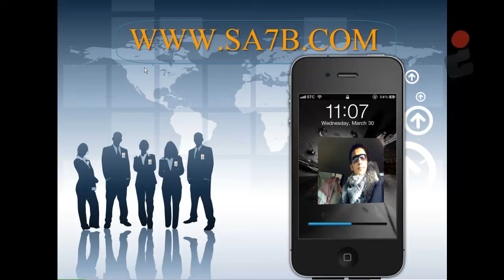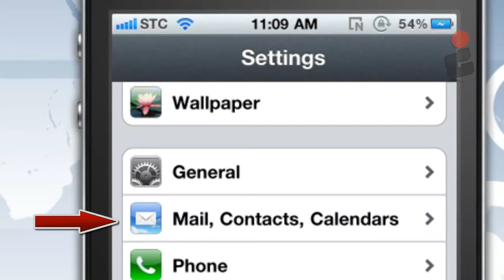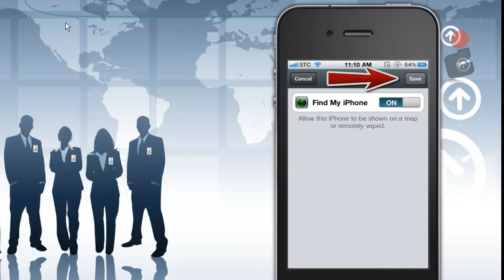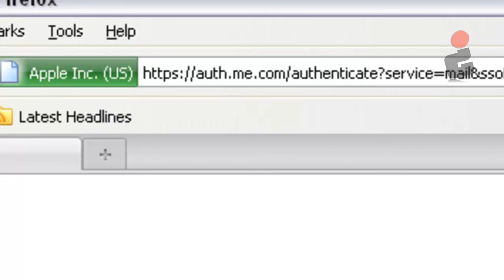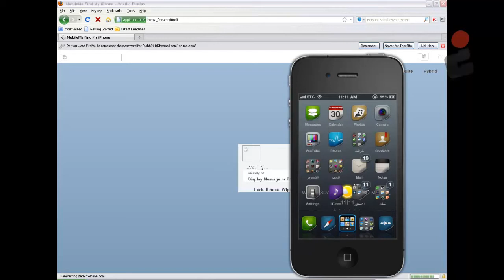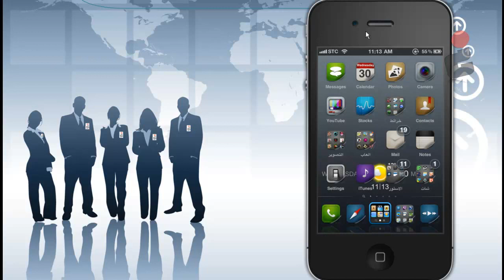طريقة تفعيل تحديد موقع الاي فون mobile me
كيف اعرف مكان جوال الايفون
طريقة تحديد موقع جوال الايفون
ماذا افعل اذا سرق جوال الايفون